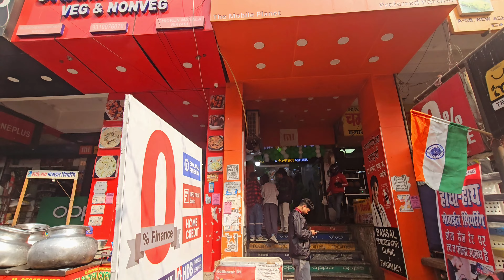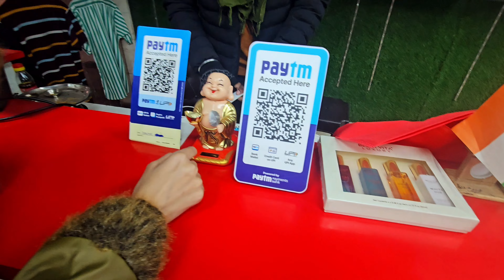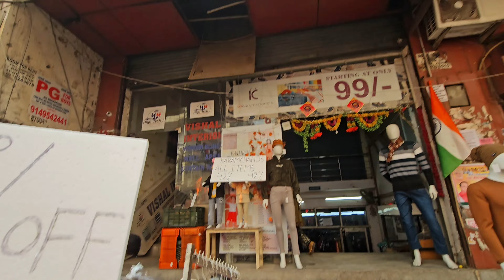Best Collection Of दिल्ली का शुक्रवार बाज़ार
hiimy m&ms💘❤️‍🩹❤️‍🩹

i filmed a little Ashok Nagar Markrt  haul, and
the best part, i found mostly under 500 rupees!!

Shop Name - The fashion garden
A 103 new Ashok Nagar delhi

alsooo, let me know which item did you like the most!!!

I Hope this video was helpful for you if yes then do consider
baaki merko motivation bhi toh milega na yaaaar !

AND if you're still reading this 🧿
comment plz :)
well i hope you enjoyed this video🩷🩷

SUBSCRIBEEE COMEON I SEE U
SHARE AND LET ME KNOW WHAT U THINK :))

Copyright:-
Everything you see on this video was created by me (Kahkasha) unless otherwise stated.
Please do not use any photo or content without first asking permission at

X0X0
KAHKASHA

lots of ❤️

makeup
sarojininagarsummercollection2023
Sarojini Nagar Summer Collection 2022